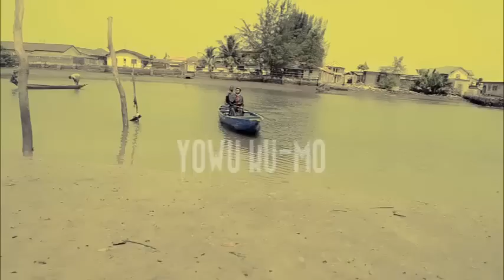Teejaysoul - Yowu Kumo (Official Video)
Teejaysoul is an anointed, talented, dynamic and sensational Gospel Music Artiste from the Niger Delta Region of Nigeria. Although he also brings you music in Reggae, R&B, Rock and Hip Hop, "YOWU KUMO" meaning "DON'T CRY in the Ijaw Language" is an High-Life  Gospel Music...
The video was shot in a location that captures some of the cultural and geographical elements that distinguish us from the other tribes of the world.
Has circumstances of life made you cry? What are you facing in life? This is a song of encouragement for those of you that are mourning or going through difficult times. May God lift that burden off your shoulder and turn you sorrows into joy as you listen to it.
Teejaysoul

Lyrics and meaning of Yowu Kumo by Teejaysoul
Monolouge 1
Ahanh!
Exclamation)
(La dei yo
(It's time)
Pa bo eh
(Come out)
Teejaysoul has goodnews for you
Jesus Christ has taken your sins and your sorrows away
No need to cry again
Pa bo eh
Nana Owei mie ka mo
(God has done well)
Onua eh
(Greeting meaning well done)
Nua oooo
(Response to Greeting meaning well done)
Chorus:
Ma yowu kumo eh
(Don't cry)
Ma yowu kumo (Ma yowu kumo ah)
Ma yowu kumo eh eh
Ma yowu kumo (Ini buna otu, ma yowu kumo ah eh)
(Don't cry my people)
Ma yowu kumo (Eiya)
He has taken your sorrows away
Monolouge 2
Ini buna otu yowu kumo eh
Though weeping may last for the night
But joy cometh in the morning (Gba ipiri eh)
(Tell me)
Yowu kumo eh
Hahahahaha
Verse 1
You have a Father, who owns the world
You have a Brother, King of all kings
Lion of Judah, the Mighty Man of war
Monolouge 2
Yowu eh
Diseh diseh
Shiki den sheh 2times
Wipe your tears
Ma yowu kumo eh (Don’t cry)
Nana Owei emi eh (God dey)
Tah! Yowu kumo
Verse 1 Continues
Forget you sorrows put on a smile
He knows your problems He care for you
This is your set time Your miracle is here

Verse 2
He is your Maker, He is your Friend
He is your helper in time of need
Cast your burdens upon Him, for He cares, He cares for you
His thoughts for you are thoughts of good
Not of evil, He’ll bring to pass
All your dreams, your heart desires
Shall surely, surely come to pass
Bridge
He took your place
Died on the Cross
Ini buna otu bo eh, Bo oh Bo oh Bo eh
Ma yowu kumo eh 2times